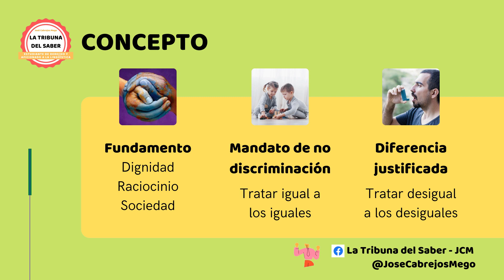Derecho a la igualdad, parte I: Concepto